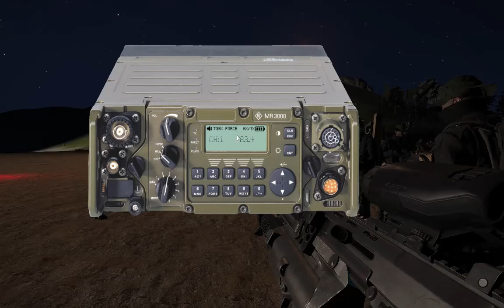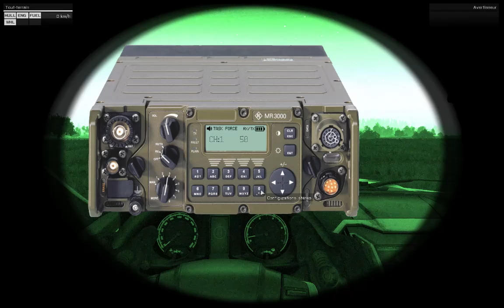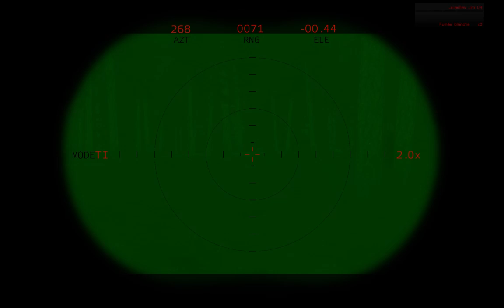Arma 3 Coop VTS & MCC: "Une balle...un mort ?" Part 1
Histoire:
Messieurs, il s'agit là d'une opération nécessitant le plus haut degré de discrétion. Le gouvernement français à besoin de voir Vasili Tsaichev mort ! Vous connaissez tous vos boulots en temps que mercenaire, notre client ne veut surtout pas que son implication soit découverte. Aucune erreur ne sera acceptée. Pour les détails, un groupe de cinq commandos va s'infiltrer derrières les lignes ennemis appuyés par le reste des effectifs chargés de leur dégager la route et de leur fournir un appui lors de leur extraction. Vous allez être en plein territoire hostile sans soutient extérieur en cas de dérapage : vous serez seuls. Les régles de la compagnie sont claires vous mourrez avant de parler !

Carte: Miroslavl
Game Master de la soirée: Matador

Chronologie:
Je gère la team rouge dans Charlie et puis par malheur, je me soigne avec le VTS...

Ma configuration se trouve dans l"A propos" de ma chaîne.